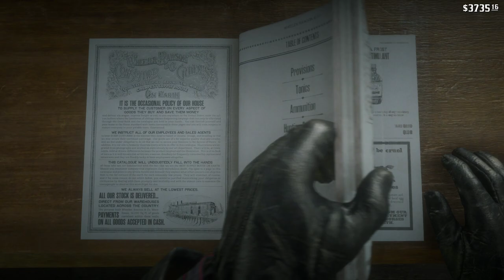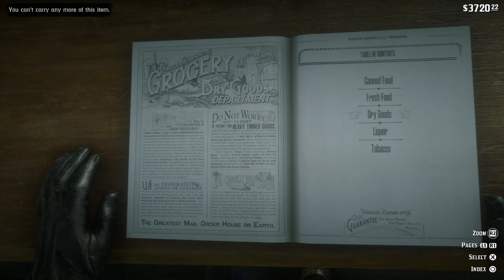Red Dead Redemption 2 Let's Play Ep.29(PS4 Gameplay)Goodbye Herr Strauss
▼Links♥

Red Dead Redemption 2 Let's Play Ep.29(PS4 Gameplay)Goodbye Herr Strauss Check It Out!

The Van Der Linde Gang
A gang of outlaws, renegades and misfits, bonded together under the charismatic and idealistic Dutch van der Linde. They have chosen to live outside the law and now fear it may be catching up with them. Some of the key gang members are:

The leader of a sizeable gang of outlaws and misfits. Idealistic, anarchic, charismatic, well-read, well-lived, but possibly starting to unravel under the pressures of the encroaching modern world.

Arthur Morgan
Dutch's most dependable and capable enforcer since he was a boy, the outlaw life is all Arthur has ever known. Sharp, cool-headed, and ruthless, but with his own sense of honour. A man who gets the job done.

John Marston
Once an orphaned street kid taken under Dutch's wing at the age of twelve, John has always had to live by his wits. Shrewd, fearless and strong-willed, he and Arthur are Dutch’s proudest protégés.

The Frontier, Cities and Towns
Discover some of the towns dotted across the vast and varied landscape of Red Dead Redemption 2; from the forests of West Elizabeth to the mountains of Ambarino to the plains of New Hanover to the swamps of Lemoyne.

Wildlife
The diverse habitats and climates of Red Dead Redemption 2 are home to around 200 species of animals, birds and fish, all of which behave and respond to their environment in a unique way.

Deer, bison and pronghorn traverse the plains in large herds, scavengers quickly sniff out carrion, sockeye salmon leap upstream, wolves attack in packs surrounding their prey, geese fly in fixed formations, possums play dead, rodents scamper into tree hollows, grizzly bears bluff charge when threatened, and birds of prey soar on thermals. They all form part of a complex ecosystem and must continually fight for their place on the food chain. The wilderness is at once a bountiful and perilous place, for both man and beast, and any predator can quickly turn prey.

Some of the wildlife found includes:

Californian Valley Coyote
Whitetail Buck
Eastern Turkey Vulture
Bald Eagle
American Alligator
Tennessee Walker Horse
North American Brown Bear (Grizzly)
Lake Sturgeon
Morgan Horse
Banded Gila Monster

red dead redemption 2,rdr2,red dead 2,alcoholicphoenix,rdr2 online,rdr2 gameplay,